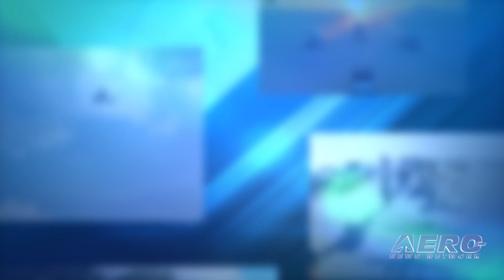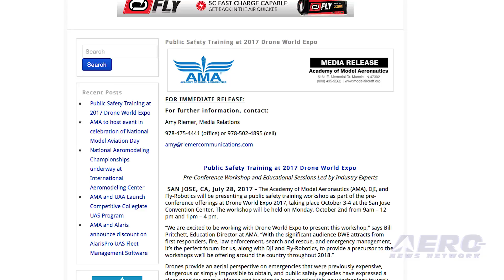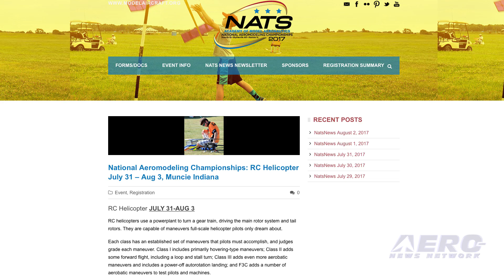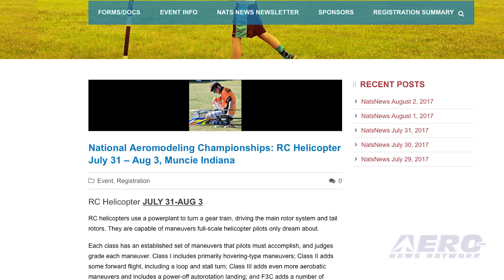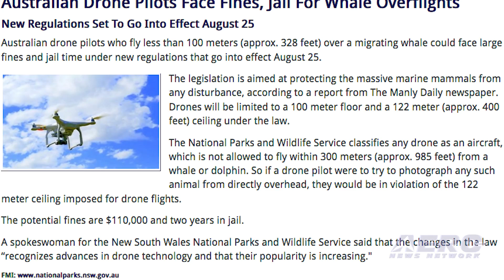AMA Drone Report 08.03.17: Drones Fly Over Oshkosh!, Heli-Nats, Drones v Whales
Also: 4th Int'l Drone Photography Contest, Public Safety Training, UAS Facility Maps, Aero-TV: MultiGP Drone Racing

Oshkosh 2017 is now in the history books, and by all accounts, it was both a sucessful as well as safe event. The annual event boasted nearly 600,000 attendees and a record number of aircraft of all types... including a number of display and demonstration UAVs. EAA, this year, upgraded both the Drone Cage and the Drone pavilion, located close to their Innovation buildings in a spot that was both highly visible as well as well-trafficked. Yeah... Oshkosh takes drones seriously. This week, an altogether different kind of rotorcraft, from those we usually cover on AMA Drone Report, converged on AMA Headquarters in Muncie, Indiana. That’s right... it's time for the 2017 RC Helicopter Nats! A total of 78 competition flights were completed, on just the first day, and featured a wide assortment of sport and scale helicopters. The competition ran from Monday through today. Australian drone pilots who fly less than 100 meters over a migrating whale could face large fines and jail time under new regulations that go into effect August 25. The legislation is aimed at protecting the massive marine mammals from any disturbance. Drones will be limited to a 100 meter floor and a 122 meter (approx. 400 feet) ceiling under the law. The National Parks and Wildlife Service classifies any drone as an aircraft, which is not allowed to fly within 300 meters from a whale or dolphin. So if a drone pilot were to try to photograph any such animal from directly overhead, they would be in violation of the 122 meter ceiling imposed for drone flights. All this -- and MORE in today's episode of the AMA Drone Report!!!

AMA Drone Report 08.03.17 is chock full of info in this Weekly News Episode, Thursday, August 3rd, 2017... Presented by Aero-TV veteran videographer and Airborne Hosts Brianne Cross, Christopher Odom, and Laura Hutson, and is supported by ANN CEO/Editor-In-Chief Jim Campbell, Chief Videographer Nathan Cremisino, and Aero-Journalists Tom Patton, and Earl Downs, this episode covers:

Drones A Major Topic and Focus At Oshkosh 2017
Those ‘Other’ Rotorcraft Converge on Muncie
Australian Drone Pilots Face Fines, Jail For Whale Overflights
Winners of the 4th International Drone Photography Contest announced!
Public Safety Training at 2017 Drone World Expo
How to use the Unmanned Aircraft Systems Facility Maps
Aero-TV: MultiGP Drone Racing - Aviation’s New Action Sport